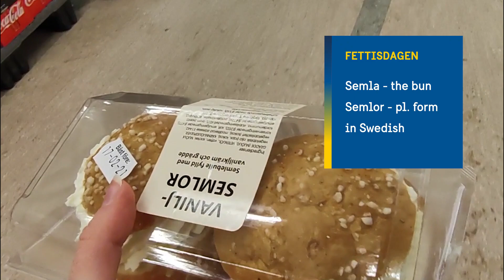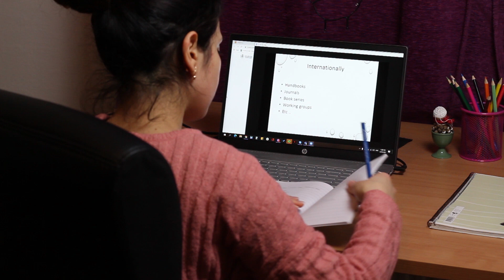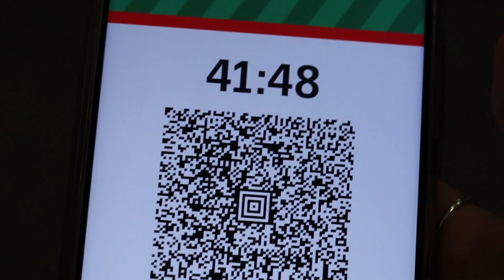7 Days in My Life as an International Student in Sweden - Narmina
Hej, hej, from Sweden! It's Narmina here :)
Have you ever wondered what a typical week is like for an international student in Sweden? This is the right video to find out, this is 7 Days in My Life as an International Student in Sweden.

I thank Anastasiya Serheyeva and Akhil Reddy for helping me shoot this video!

Narmina @narmina_moments

TIMESTAMPS
00:00 Introduction
00:26 Day 1: Monday "Stataday".
01:37 Day 2: Tuesday: "Fettisdagen".
03:32: Day 3: Wednesday: "Lillördag".
04:02 Day 4: Thursday: "Nature day".
04:54 Day 5: Friday: "Fredagsmys".
05:22: Day 6: Saturday: "Lördagsgodis":
06:23: Day 7: Sunday: "Clean day".